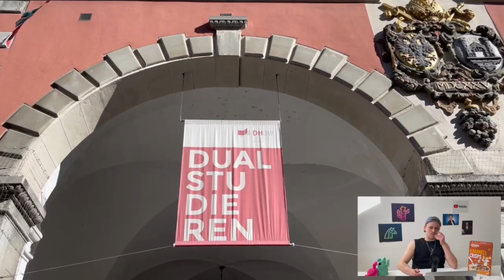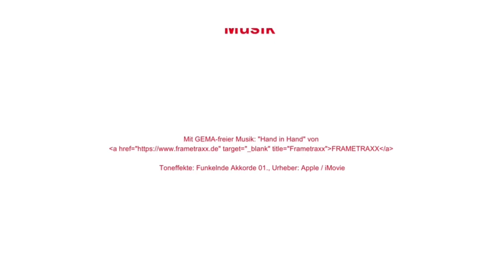DHBW Ravensburg | BWL – Medien- und Kommunikationswirtschaft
Dieser Imagefilm für den dualen Studiengang BWL – Medien- und Kommunikationswirtschaft entstand im Rahmen eines studentischen Projektes.

Produziert von: Maike Epple, Michel Ickler und Sabrina Knappke